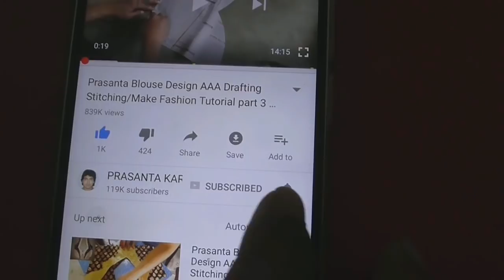design your own patch | embroidered patches | make a patch | learn online classes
you can to learn this design from online schools,fashion classes or fashion design schools. (youtube channel )you used to western wear , cocktail dresses ,formal dresses.
And more video  please visit
Social Pages:
skype
prasanta.kar12